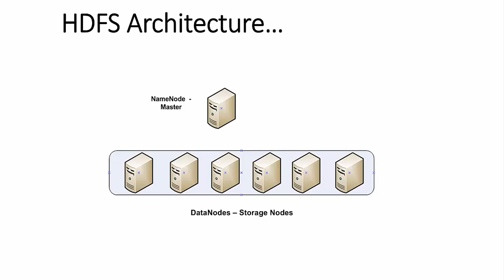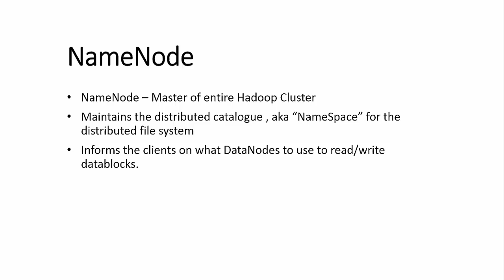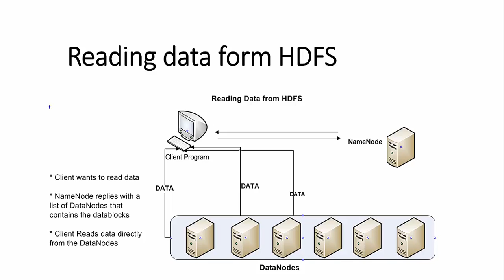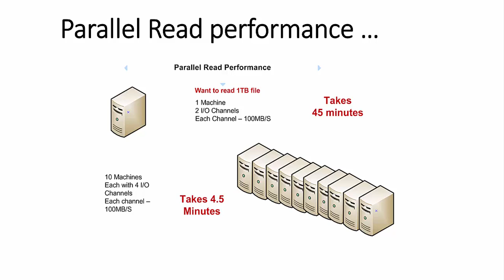hadoop architecture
▶ JBL Quantum 200 Over-Ear- Gaming Headset

This video talks about Master-slave architecture of Hadoop and the services like NameNode, DataNode and also explains how the file write happens and how a file read happens from hadoop cluster. You will also see an example of the performance improvements when you use hadoop system vs traditional storage.